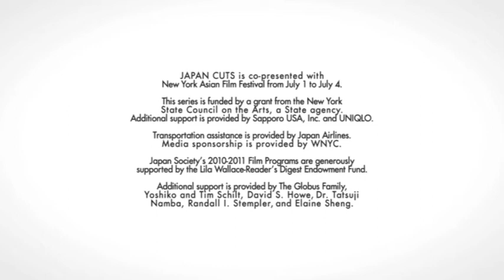JAPAN CUTS 2010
JAPAN CUTS
Festival of Contemporary Japanese Cinema

@ Japan Society
333 East 47th St. NY NY